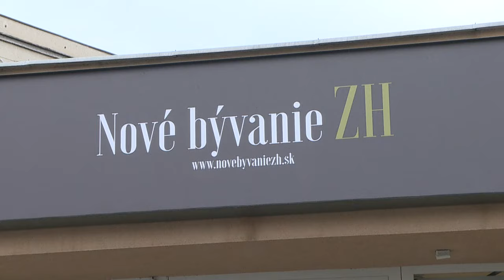Nové bývanie v Žiari nad Hronom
V meste sa vybuduje takmer 80 nových bytov, s ich výstavbou sa má začať v júni 2024. 21.marca sa začal robiť zoznam záujemcov.